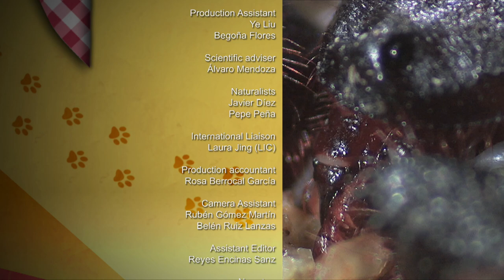Tapas and Entrees - Wild Menu 20/26 - Go Wild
Having a great banquet is a very different thing from snacking on tapas.

Some animals like to eat big, consuming large quantities in a short time, which leaves them full up for a while. Many others prefer to eat little and often, ingesting several servings of food every day to stave off hunger.

Going out for tapas is a Spanish custom which has become popular around the world.

It is something that animals have always done: a small appetizer or snack, little portions of hot or cold food, tasty mouthfuls that momentarily appease the hunger pangs.

In the world of animal gourmets, a little mouse, shrew or grasshopper is often considered exquisite tapas, and a useful part of the daily food ration essential for survival.

Animals such as rodents, insects and small fish are very much sought after every day in the great restaurant called Planet Earth.

During the day, at night, or at sunset, winged hunters and mammals lick their lips just thinking of crunchy grasshoppers or delicious mice.

These are the appetizers, the tapas, that the most refined bills and mandibles of the animal world are in search of.

Tapas can turn up when you least expect it, so animals that enjoy eating little portions of food are always alert, the five senses wide awake.